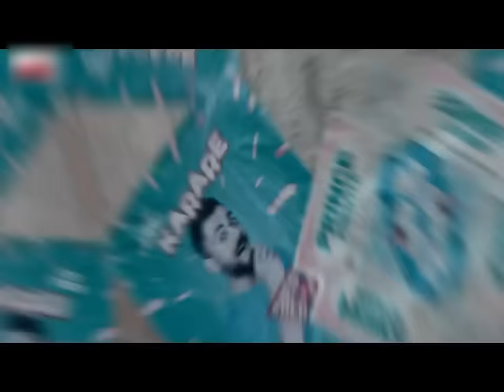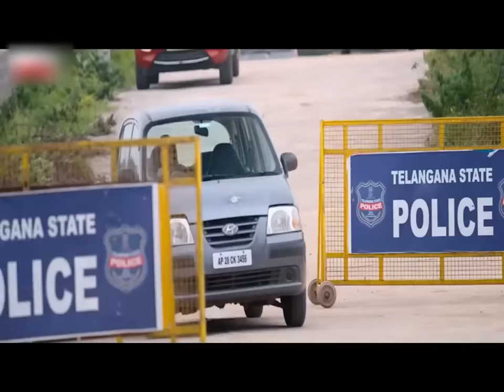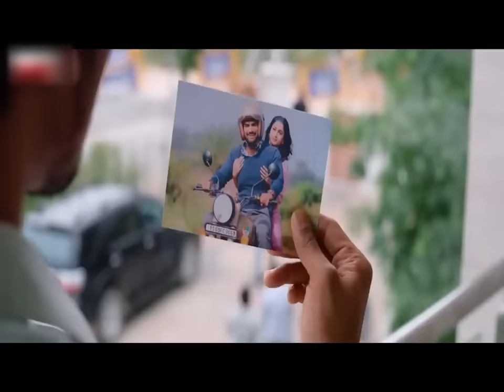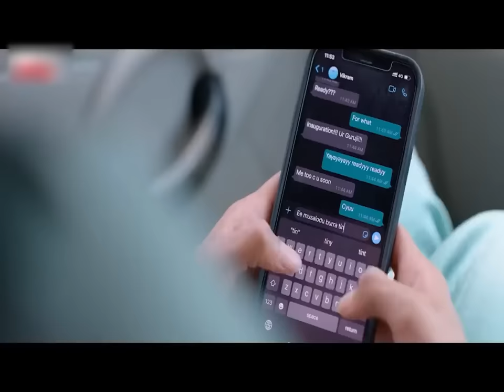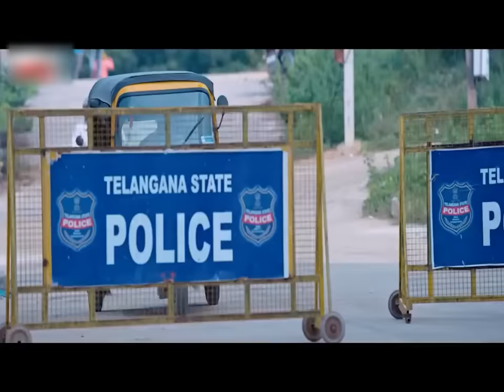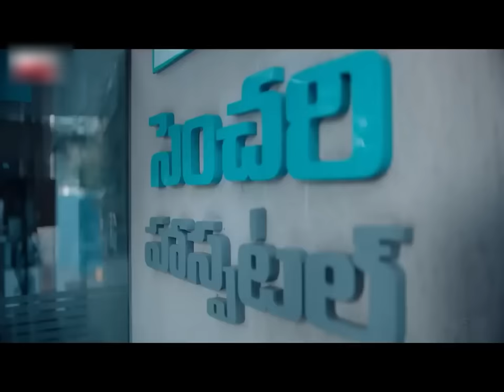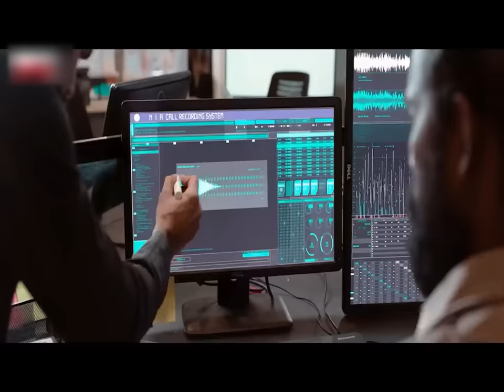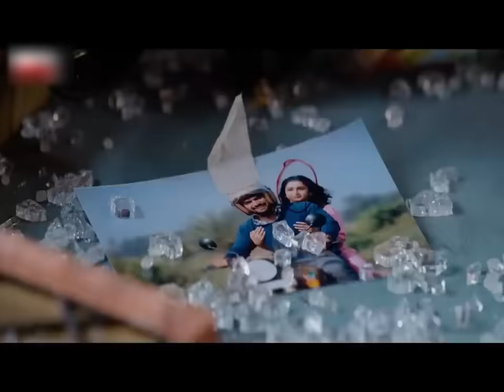South Indian Full Movie Dubbed In Hindi | Raja Vikramarka | Kartikeya Gummakonda, Tanya Ravichandran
NIA agent Vikram saves Home Minister Chakravarthy from an assassination attempt by gangster Guru Narayan. However, when Guru returns with a vengeance, Vikram must protect what he loves most.